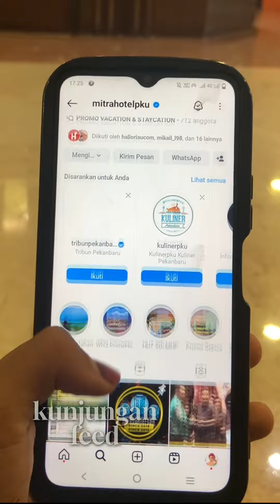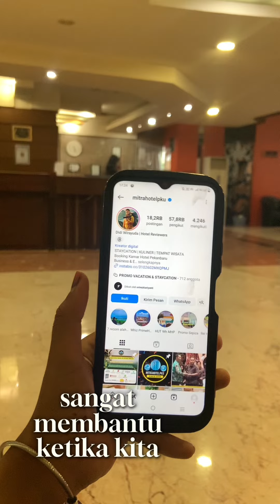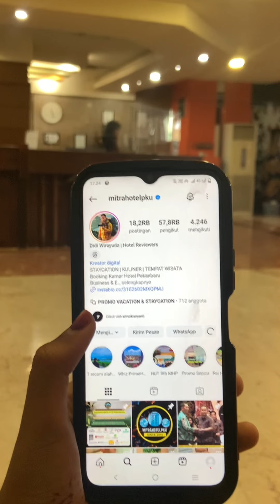Riview Hotel Guys🫶🏻